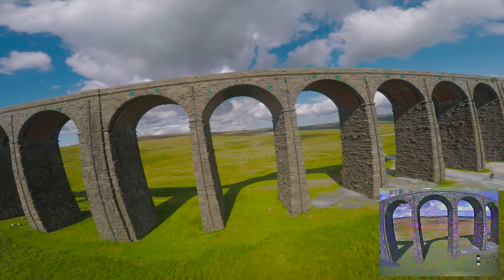The Viaduct and Chimney Diving! Fpv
Another day Flying Fpv

GoPro Hero4